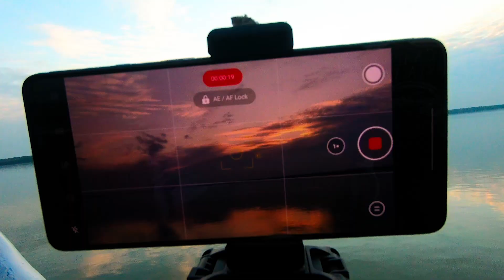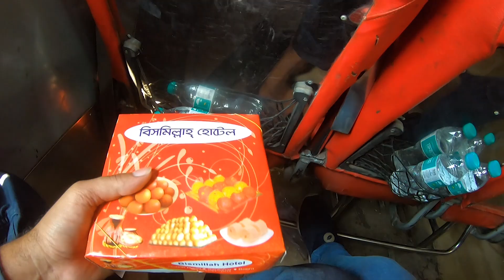Sundarban Kahini (Part 1)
Sometimes from - YT creative Studio

edtinig software -
Only Adobe Premiere Pro

 PC spec -
খুবই বেসিক একটা মেশিন।

ধন্যবাদ।